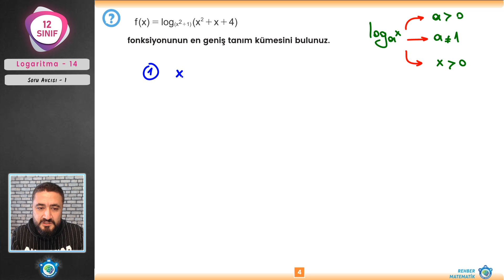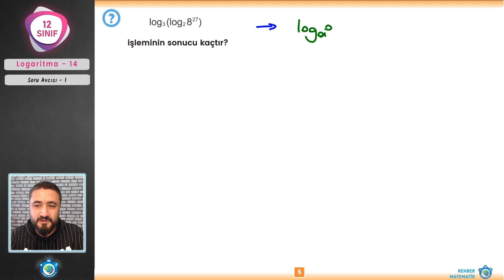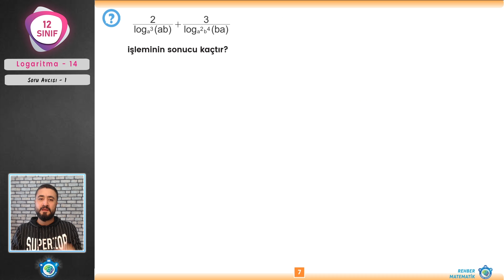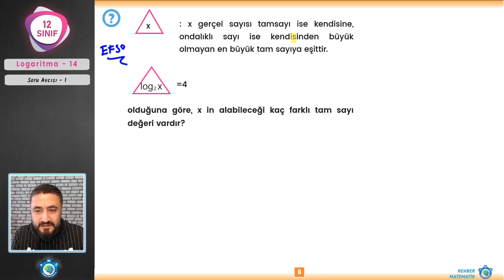Logaritma 14 | Sınava Hazırlık Soru Avcısı 12.Sınıf Matematik | AYT Matematik #12.sınıf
12.Sınıf Matematik  yeni müfredata uygun AYT Matematik Logaritma sınava hazırlık soru avcısı 1. Logaritma tekrar niteliğinde logaritma karma sorular çözüyoruz. iyi seyirler.